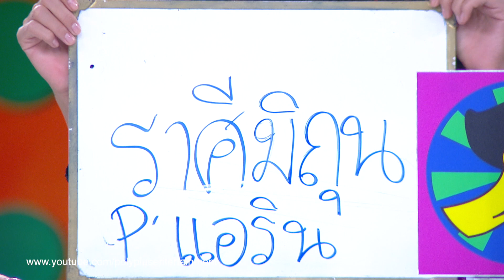ศึก12ราศี | 10 ก.ย.60 | ราศีใดงานเปรี้ยงรักปัง ? ,ราศีใดมีเกณฑ์เลือดตกยางออก? | (2/4) HD